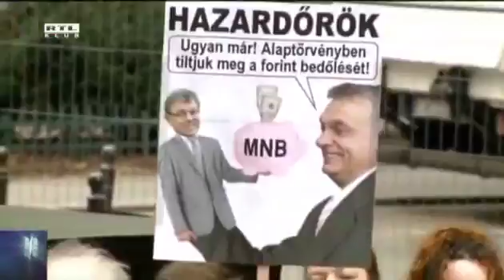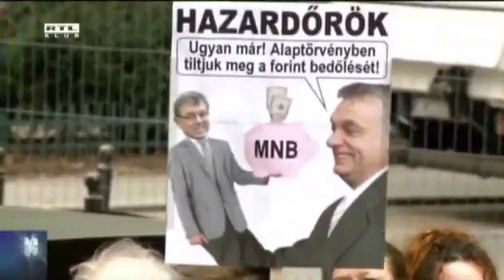Az alkotmány nem játék!-tüntettek az újabb alkotmánymódosítás ellen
Hallottál már az új műsorról? Még nem? Hát ezt csekkold. Az ÉLETPERCEK egy új online sorozat a YouTube-on amely szórakoztatási célzattal készül (18 éven felülieknek)! Ha.

Több ezren tiltakoztak szombat délután az alkotmány tervezett, negyedik módosítása ellen.

Ellenzéki (mini)tüntetés a 4. alkotmánymódosítás ellen. Később a tüntetők elindultak a Dísz térre, hogy csatlakozzanak az este 20:00.-ra meghirdetett újabb tüntetéshez.